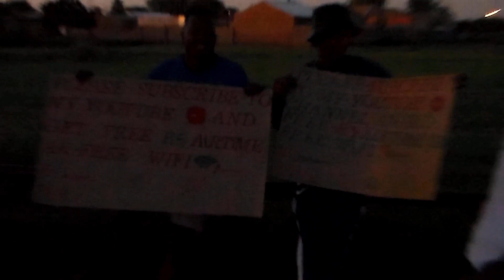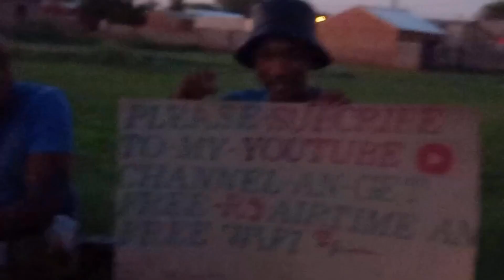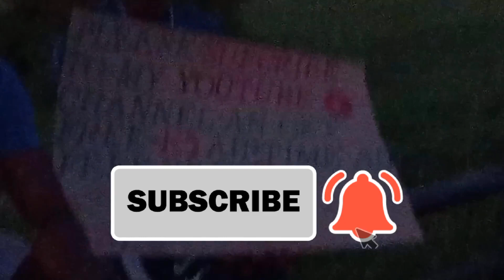Airtime Giveaways🧾Tsunami 24, 23 an 25🤭 (SA EDITION)🇿🇦🌍